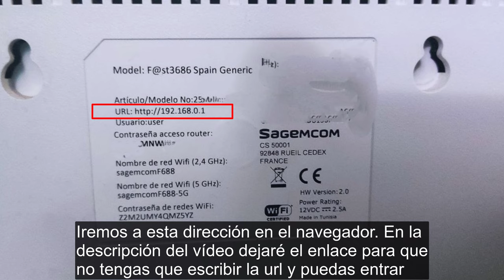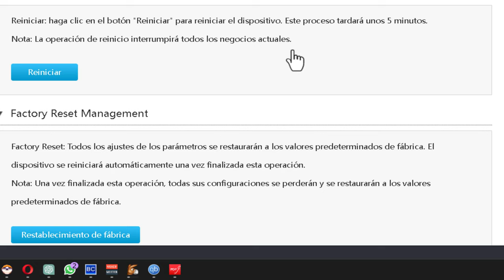Como reiniciar o resetear router Zte H3600 de DIGI 2023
Enseño como puedes restaurar a valores de fábrica el nuevo router, Zte Zxhn aH3600, de DIGI. También puedes reiniciarlo sin perder la configuración, cosa que a veces, soluciona problemas de funcionamiento.

Para acceder al router ve a una de estas direcciones y si no pruebe con la restante:
☝️IMPORTANTE: El nombre de usuario y la contraseña si no vienen detrás del router será "user" en ambos casos, y sin las comillas

Un router es un dispositivo de red que conecta diferentes redes o dispositivos y controla el tráfico de datos entre ellos. También puede utilizarse para conectar una red local a Internet. Los routers suelen incluir características como firewall, direccionamiento de red y calidad de servicio (QoS).

Reiniciar un router simplemente apaga y vuelve a encender el dispositivo, lo que puede resolver problemas menores como la falta de conectividad o problemas de rendimiento.

Restaurar los valores de fábrica del router, también conocido como "resetear" el router, borra toda la configuración personalizada y regresa el router a su estado original de fábrica. Esto puede ser útil si olvidó la contraseña de administrador o si desea vender o dar el router a otra persona. También puede ser útil si el router ha sido comprometido o si experimenta problemas persistentes con el dispositivo que no pueden resolverse de otra manera.

Características del router Zte Zxhn H3600
El ZTE ZXHN H3600 es un router inalámbrico de banda ancha de gama media que ofrece varias características y funciones para mejorar la conectividad de red y la experiencia del usuario. Algunas de sus características incluyen:

Conectividad inalámbrica de doble banda simultánea (2.4GHz y 5GHz) que permite a los usuarios conectarse a redes inalámbricas de mayor velocidad y menor interferencia.
Compatible con el estándar IEEE 802.11b/g/n y IEEE 802.11a/n/ac.
4 puertos LAN Gigabit Ethernet y 1 puerto WAN Gigabit Ethernet para conectar dispositivos de red de alta velocidad.
Funciona como router, punto de acceso y repetidor para expandir la cobertura inalámbrica.
Seguridad inalámbrica WPA/WPA2-PSK y WPA/WPA2-Enterprise.
Control parental para bloquear el acceso a contenido inapropiado.
Configuración y monitoreo de la red a través de una interfaz web de usuario fácil de usar.
Conectividad IPv6 y IPv4.
Puede compartir archivos y medios a través de USB
Soporta servicios de voz IP y servidor VPN.
Compatible con la mayoría de los proveedores de servicios de internet.